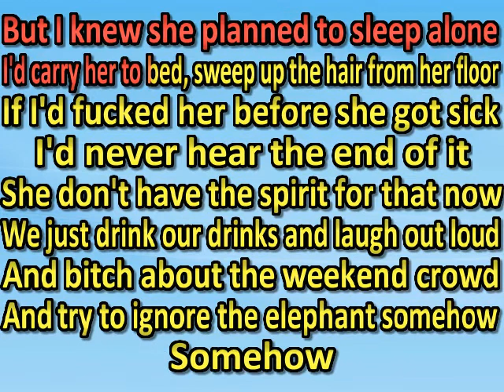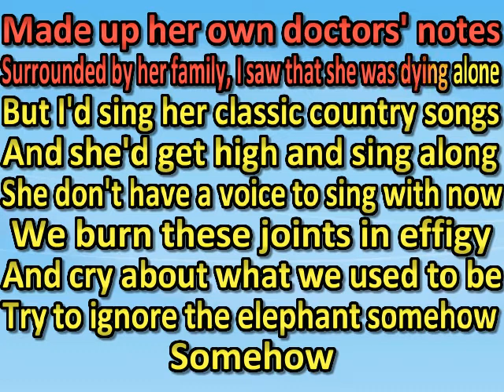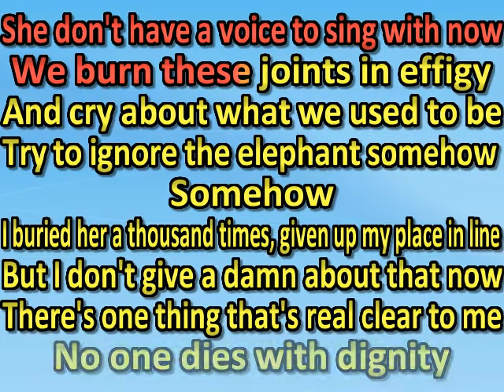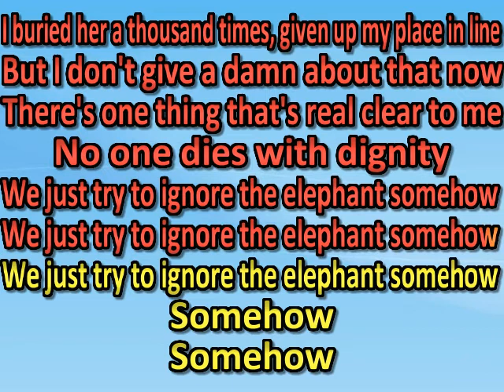Jason Isbell Elephant (karaoke)(by request)